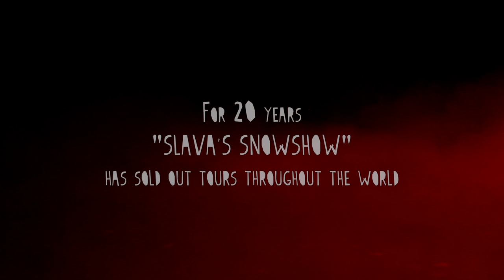"SECRETS OF SNOW - SLAVA'S JOURNEY" work in progress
[Blue Canary Films]

This is a teaser for the forthcoming film we're making about Slava Polunin and the genesis of "Slava's Snowshow".
And yes, we can't wait to see it either!

Filmed in Brazil, France & Russia.
Cinematography by Blue Canary Films

Part of a forthcoming feature -
"SECRETS OF SNOW - SLAVA'S JOURNEY"

Music is
"Usdadar's Giderken" by The Brass Messengers